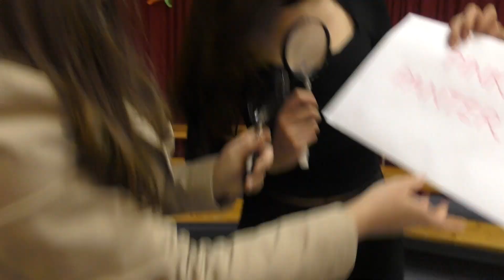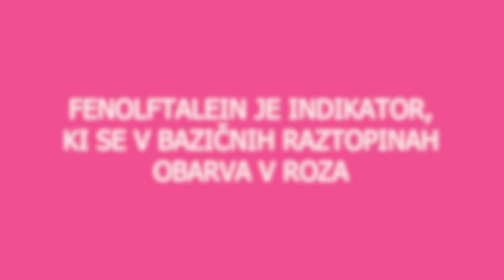Kemijski poskus: "The Pink Panther Show"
Video so posneli učenci 9.C razreda OŠ Pohorskega odreda Slovenska Bistrica.
Maj 2023